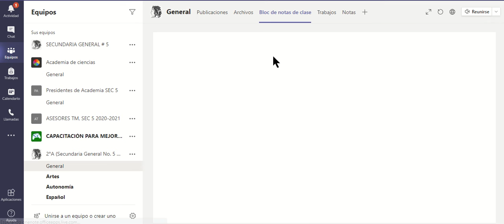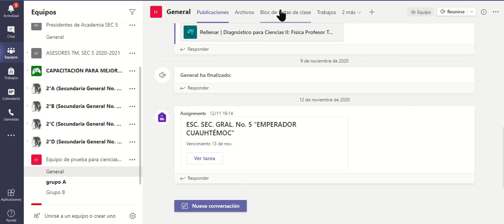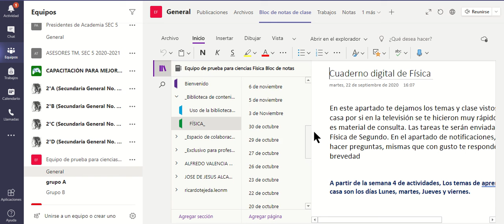teams_copiar contenido de biblioteca de contenido a otros equipos